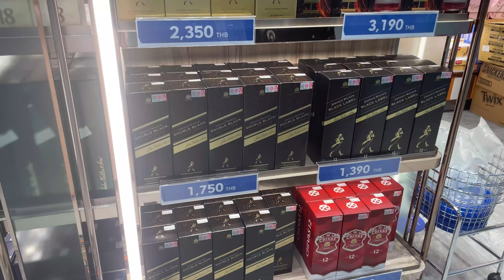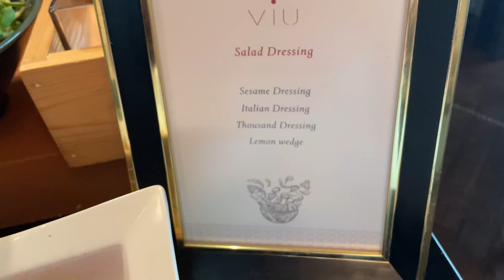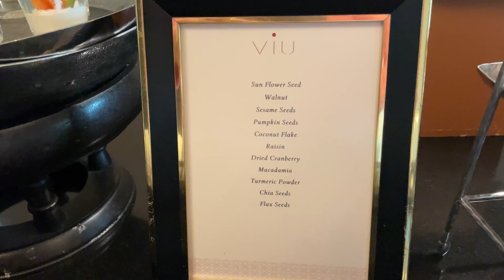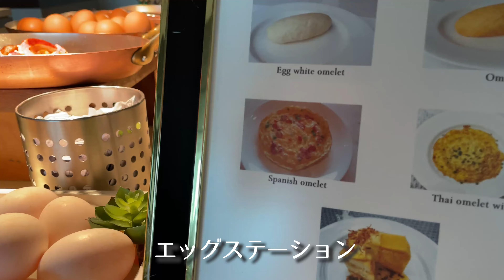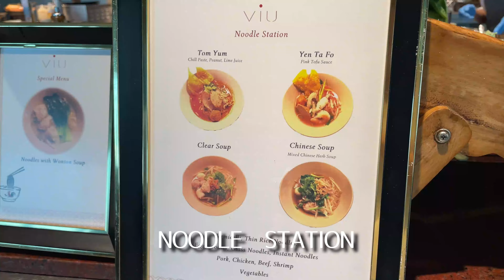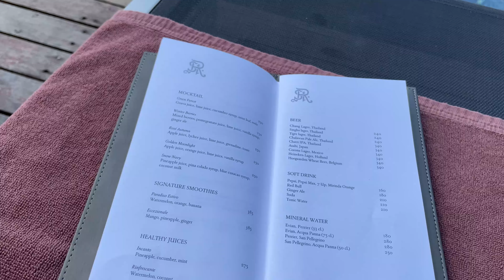【超高級ホテル】セントレジス・バンコクのセレブリティ・ブレックファーストの世界/旅はシンガポールからタイ・バンコクへ/nonokaお姉さんバンコクでも美味しいもの食べまくり！/バンコク編 Day5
nonokaお姉さんの旅の舞台はシンガポールのマリーナベイサンズからバンコクの5つ星ホテル セントレジスへ。
バンコク初日は優雅なセレブリティブレックファーストから始まります。
上質で優雅な世界観をお楽しみください。

次回以降バンコク編、nonokaお姉さんとんでもない巨大ビュッフェレストランへ突入したり、巨大〇〇に舌鼓を打ったりと見どころ満載です。
シンガポール編をまだご覧になられていない方は以下からどうぞ

【Day1】何なの？この空港😱天井から滝が落ちて光ったら海老が酔っ払ってアイスがウマい😂シンガポールにおでかけ！JEWELで遊んできた

【Day2】【レベチ😱】シンガポールウェスティンの朝食ビュッフェはヤバかった/シンガポール2日目の街歩き/クラブラウンジで乾杯🥂

【Day2-a】【圧巻】ここは世界一のビュッフェかもしれない。シンガポールで夢のような食べ放題に潜入取材😃/ロブスター食べ放題🦞/リッツ・カールトン・ミレニア・シンガポール

【Day3】日本人が知らないXmasのマリーナベイサンズ2022/あのプールはどうなってる？

【Day3-a】【アメージング】これが世界のスーパービュッフェ！絶対に食べ切れない！埋め尽くされた多国籍メニューに悶絶/あのマリーナベイサンズで日曜日のみに開催される予約超困難なサンデーブランチをレポートします！

【Day4】これこそ最強のブレックファースト！朝から食欲が止まりません/マリーナベイサンズの朝食は日本のホテル朝食を軽く凌駕していました/ライズレストラン

※このチャンネルでは最新のレストラン情報をいち早くお届けできるように超速編集に努めています（平均月に5～7本UP）。登録がまだの方はお忘れなく～

【今回お伺いしたレストラン】
Viu
THE ST. REGIS BANGKOK
159 RAJADAMRI ROAD,
BANGKOK, THAILAND, 10330

訪問日　2022年12月下旬

予約詳細については直接レストランへお願いします。

おでかけ！nonokaお姉さんは都内を中心にレストランやショップ、イベント、日常などを紹介しているVlogです😝
外食好きで2022年はトータル120回以上外食しました。（内ビュッフェレストラン69回）